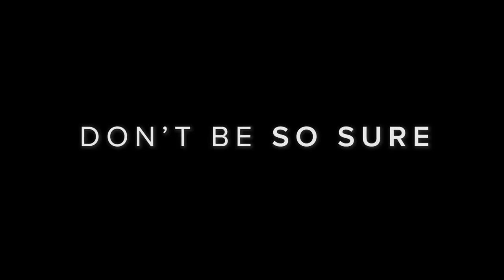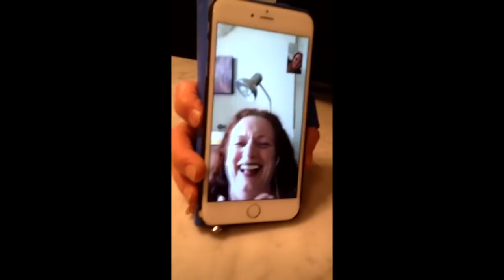'The Con' - the all-new ABC series with Whoopi Goldberg premieres October 14th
It was promised to be a fairytale wedding, with a guest list including the Obamas, Clintons & Beckhams – but, promises are made to be broken. ‘The Con’ premieres Weds, Oct 14th at 10|9c on ABC.